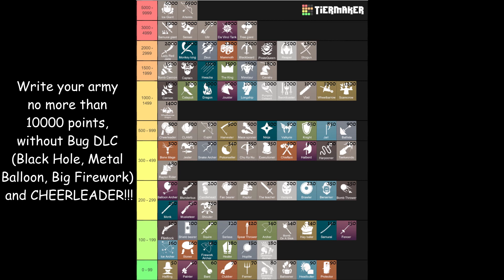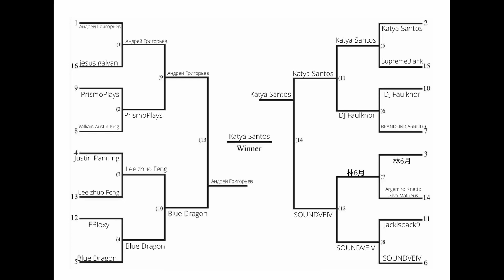Subscribers Tournament 4 TABS Totally Accurate Battle Simulator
16 armies fight against each other. Which army will win?